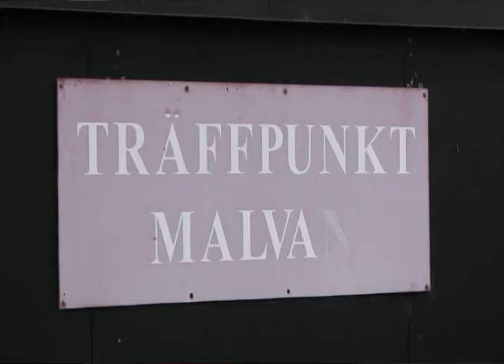Malvan fick 5000 kronor lagom till jul!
Veckan innan jul tilldelades Malvan, den ideella organisationen för hemlösa, 5000 kronor på stadshuset i Landskrona. Sven Pettersson var på plats.